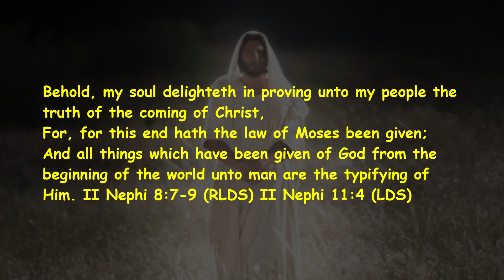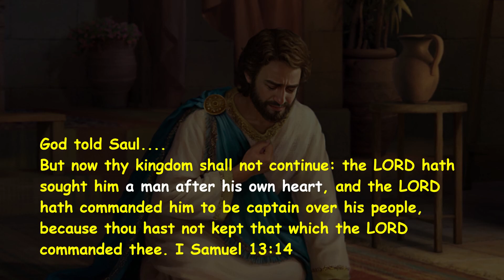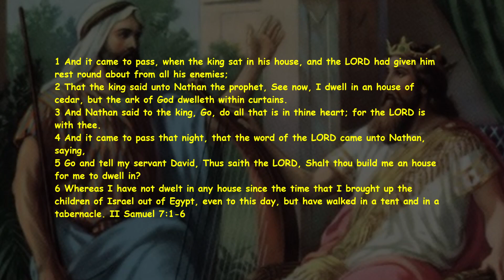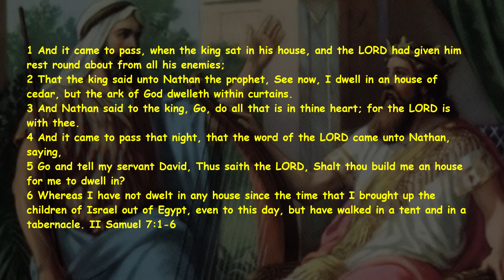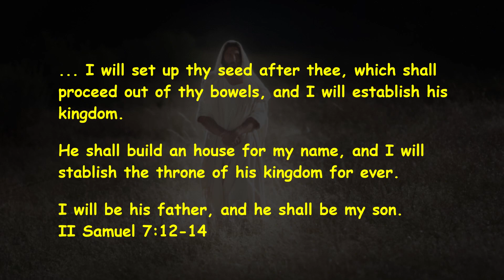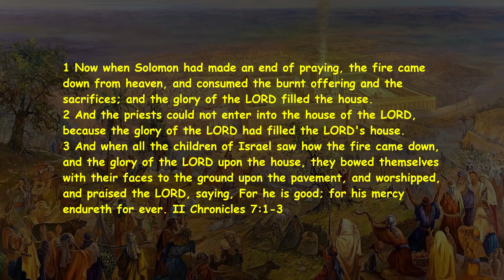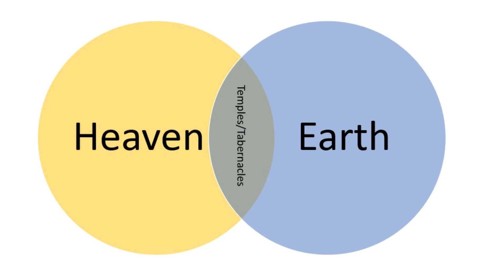Temples: Part 2 The Temple of Solomon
This series will completely change your understanding about temples!  We will be investigating the tabernacle of Moses, Solomon's temple, temples in the time of Christ, temples in the Book of Mormon, and modern day temples.

What is a temple?  Why do they exist and are they necessary for the future?  Do modern temples fit the pattern shown in scripture? Does Jesus need a temple so he can return and fulfill prophecy?

This second episode investigates the temple of Solomon and what we can learn from our past.  We also discuss who the God of Israel really is.  The answer may surprise you!